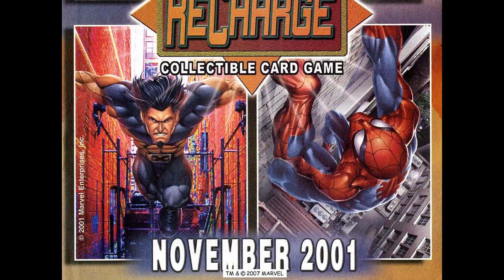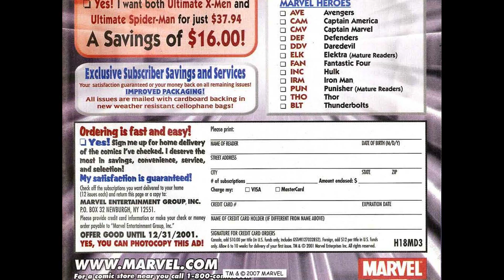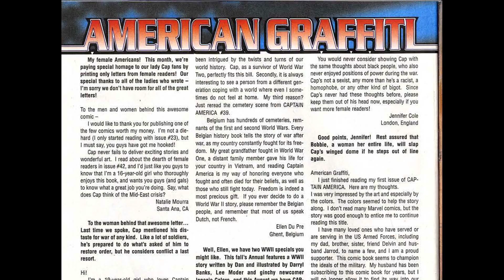Captain America 046 [comic book]